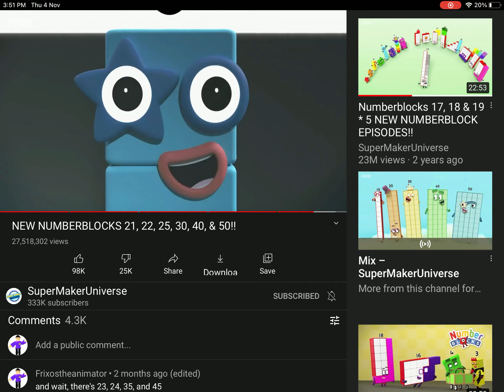5 star fives 8th music video